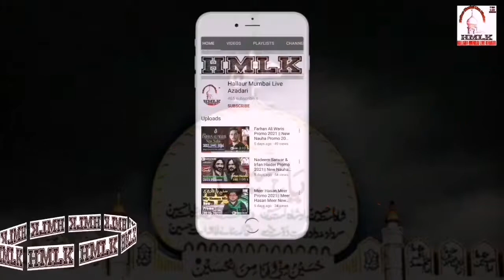|| Haidery Matam Hai Ye Haidery Matam By Irshad Hallauri 2020 ||